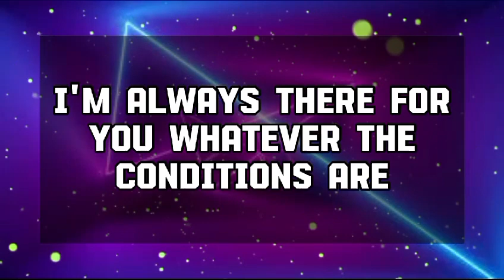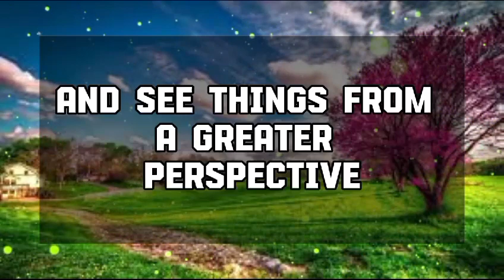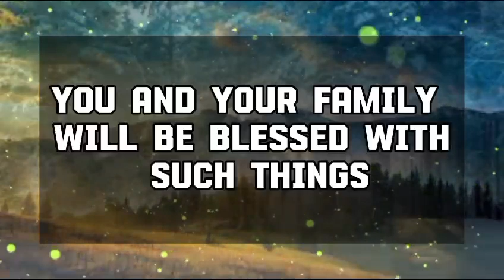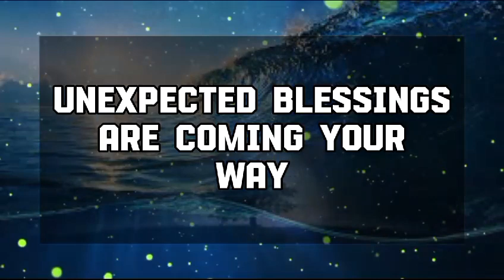God Message Today: YOUR SCHOOL TIME FRIEND NEEDS YOUR URGENT HELP 💌 God message || Universe message